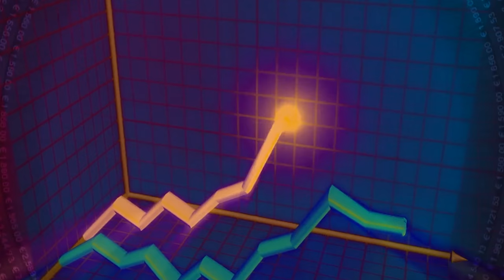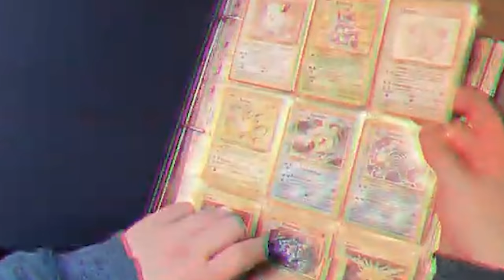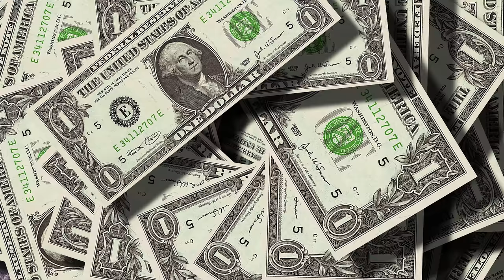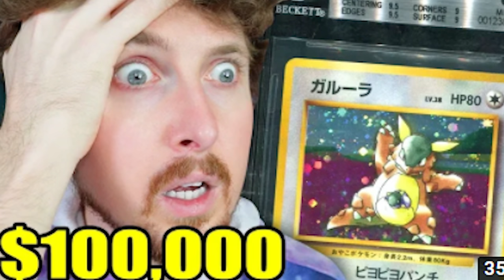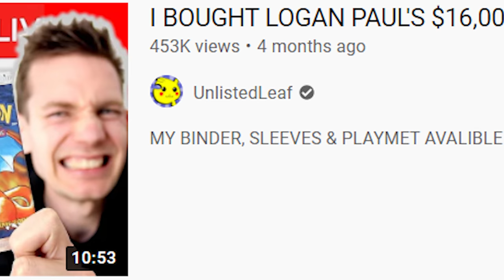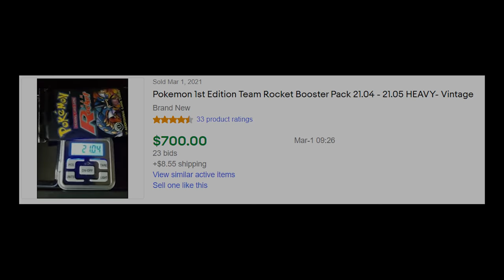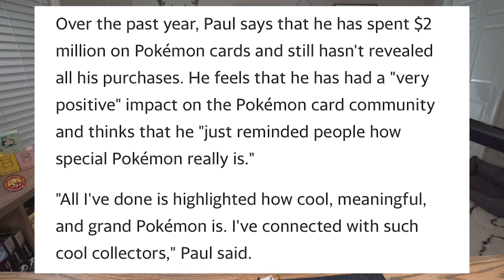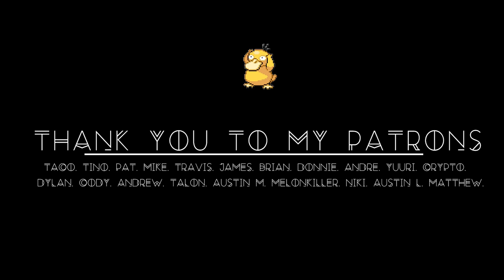How did Pokemon TCG get here?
Timestamps:

0:00 - Disclaimer
0:22 - Intro
9:17 - Why I'm making this video
13:34 - Meeting the players of the story
19:43 - Full-Time Content Creators
25:12 - What happened to Pokemon TCG
44:31 - Final Rant
50:04 - Outro

The Shining Fates ETB giveaway winner will be chosen on 3/12/21